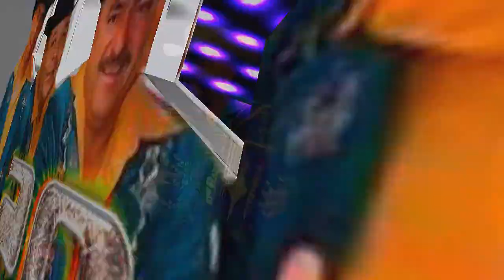Video Spot Los Razos De Reynaldo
Producciones Zagal Siempre Ala Orden.